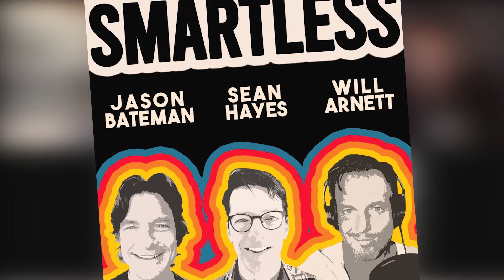Top 7 MOST HILARIOUS Celebrity Podcasts!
Today we're looking at the Top 7 MOST HILARIOUS Celebrity Podcasts!